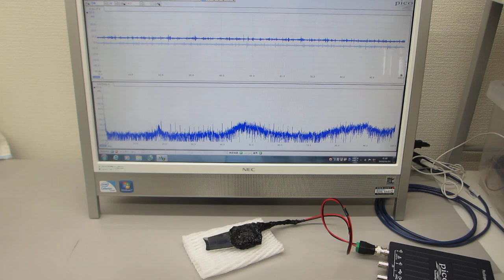オリジナル超音波プローブの「発振・制御」実験